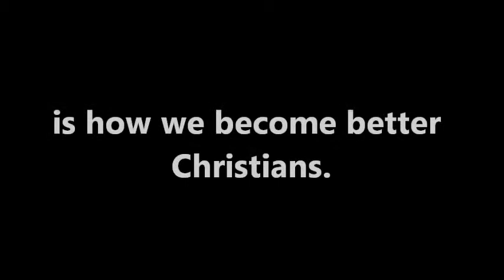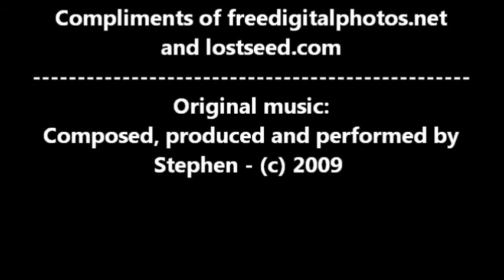IS MONEY EVERYTHING (Video) 2014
We need it to survive, but is money everything?